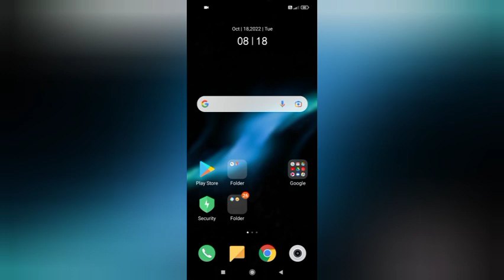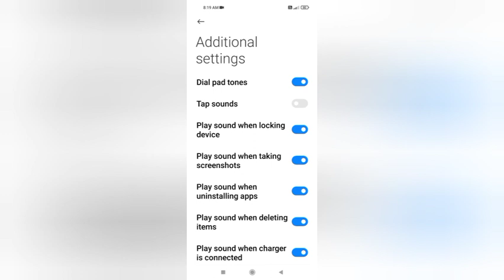Poco C31 Play Sound Deleting Items